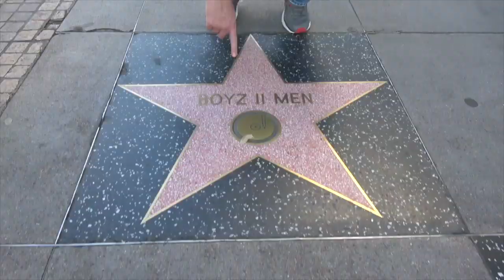Episode 321 - The Greasemonkey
Ross and Jessie discuss her early days back when she was dating a mechanic, we recap Jables chili cookoff in the neighborhood, what it was like at the Super Bowl in Atlanta, 21 Savage being deported back to England.